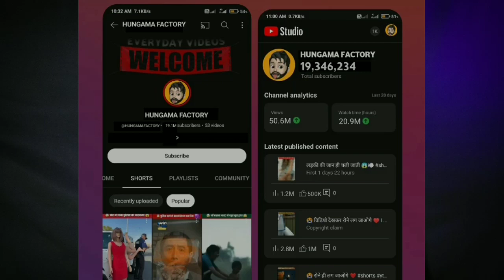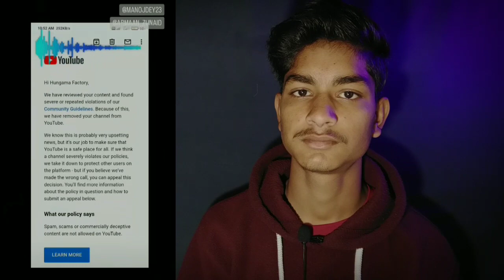New USDT Site 2023 |🤑Best Usdt Investment Website | New Usdt Earning Website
Pinned on comment box
• YOUR RELATED QUARRIES 👇
• earning app
• crypto earning
• free usdt
• dollar free
• earn dollar